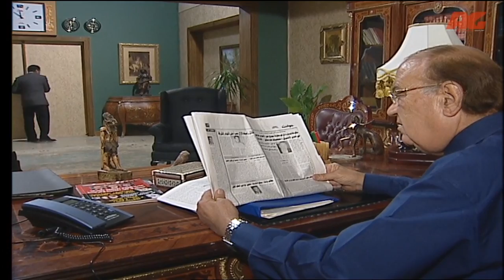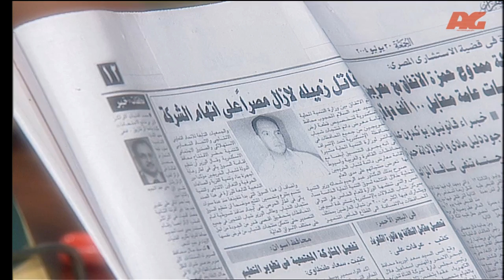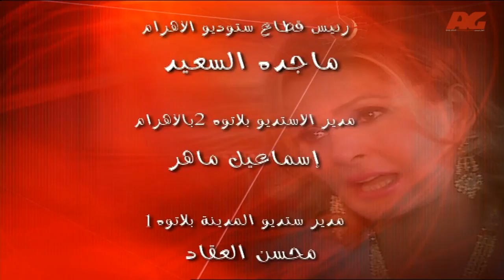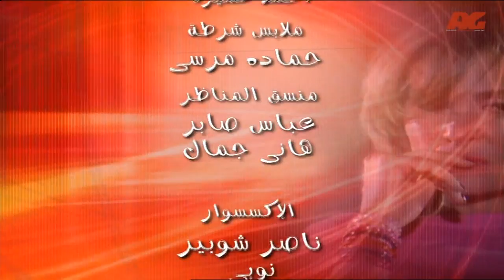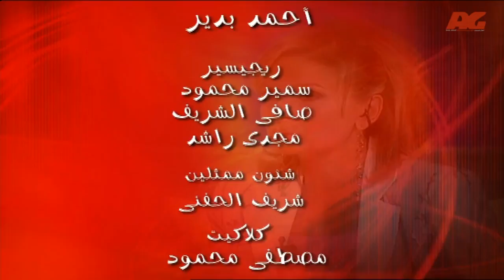Leqa2 3la Elhawa Eps 03- مسلسل لقاء على الهوا - الحلقة الثالثة - بطولة يسرا وهشام سليم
لقاء على الهواء تدور احداث المسلسل عن... إنها قصة الإعلام و كيف يكون سلاح ذو حدين … أما أن يكون صالحاً و كاشفاً لكل فساد … أو مغيباً لفكر و عقل المتلقى و فى هذه الحالة هو الفساد بعينه … لقــاء (يسرا) مذيعة كبيرة فى إحدى القنوات الخاصة مهمتها البحث عن الحقيقة … و تشاء الظروف أن تصبح أحد حلقاتها دليل إدانة لأحد الشركات الكبرى التى تمارس عليها ضغوطاً كثيرة خاصة وأن أحد الشركاء فى تلك الشركة هو زوجها الذى يواجهها وعندما ترفض الاذا ينفصلاً … تقع فى مشاكل عديدة نتيجة الضغط المتواصل حتى تتوقف عن عملها وتدخل فى دوامة من يتعاطي المهدئات … و تستطيع بعد كثير من الأحداث الدرامية و بمساعدة إنسان صادق يفهمها ويحبها أن تعود أقوى مما كانت لتكشف جريمة كبرى من خلال برنامج جديد هو لقاء على الهوا بطولة يسرا - هشام سليم - حسن حسنى - سامى العدل - خيرية أحمد - محمد رجب - مي عز الدين و نخبه أخرى من الفنانين